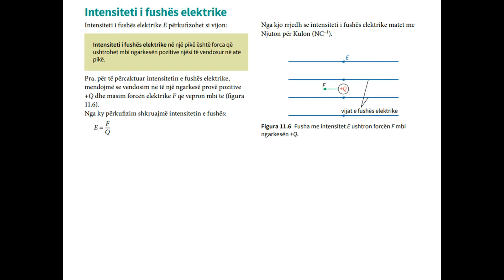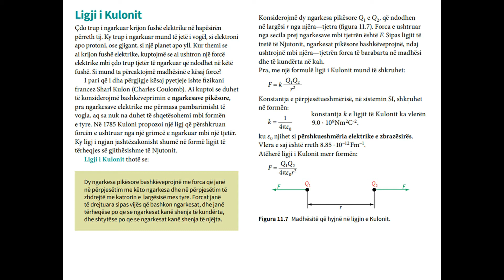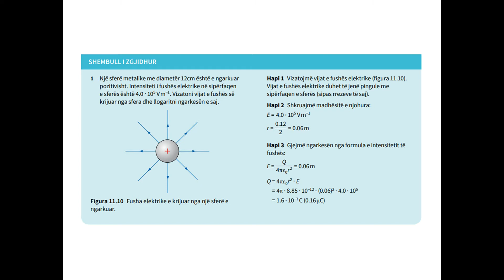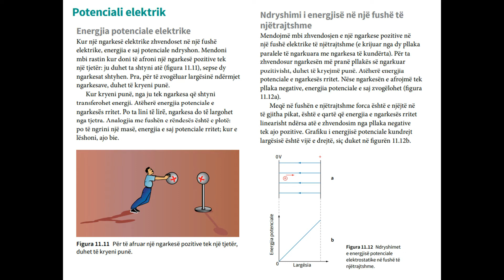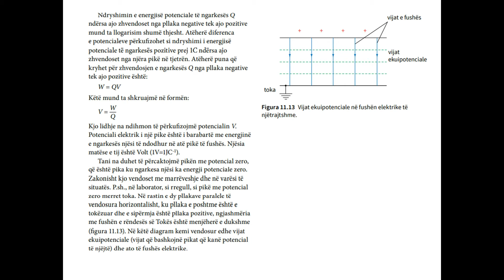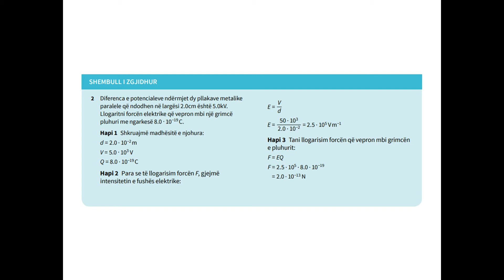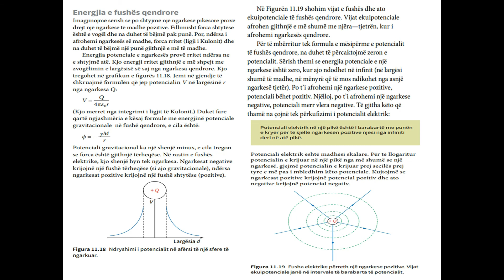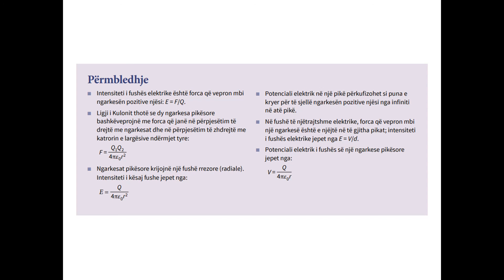Fizika 12 Kapitulli 11 Fusha elektrike